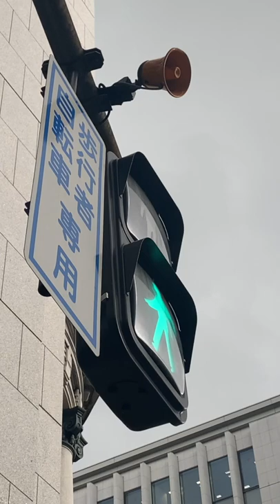Japanese Traffic Light/Cuckoo